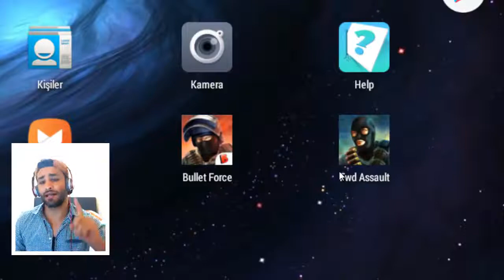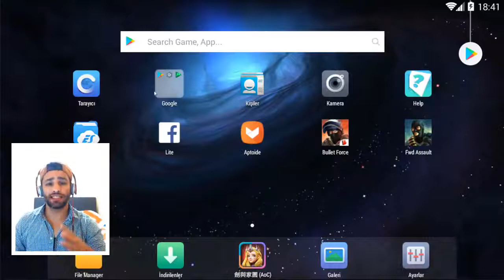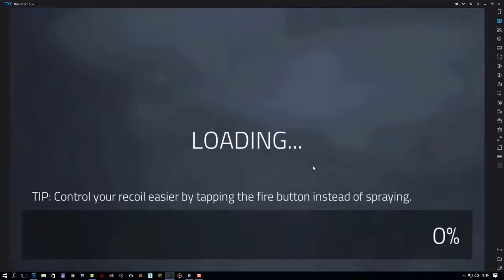𝑴inecraft Critical ps 𝑶itti 𝑮orward 𝑭ssault 𝑨eldi 𝑮ndroid, 𝑨OS 𝒊NDİR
minecraft PE Critical Ops oyunundan banlandıktan sonra yeni İmha modlu oyunumuz Forward Assault oluyor. Critical Ops banı kalmadığı sürece ve Emülatörden oynamak için izin çıkmadığı sürece canlı yayınlarda Forward Assault oynayacağız. Android ve iOS için indirme linklerini paylaşıyorum.

▶ Forwad Assault Oyunu iOS ve Android İndir:
▶ Forwad Assault Bilgisayardan Nasıl Oynanır:

☑️ Ersin Çakı - Yedek Kanal:

🎥| Ersin Çakı - Yedek:
🎥| YeniçeriGame:
🎥| AnemikVampir:
🎥| MBS:
🎥| LimonTV:
🎥| Youtube Baba:
📱 Sosyal Hesaplar ve ID'ler
🌎 Istagram:
🌎 Steam: ersincaki
🌏 GTA 5 Social Clup: ersincaki
🌎 Origin: ersincaki
🌎 PSN:TurkCSO
🌏 XBOX Gamertag: ersincaki
🌏 Minecraft Gamertag: ersincaki
🌏 Curse: ersincaki
💻 Kısaca Sistemim:
💿 PC: Intel i7, 16GB Ram, 4GB Nvidia GTX 970 Ekran Kartı
📀 Sistem: Windows 10
🎮 Oyun: Minecraft PE (App Store ödemeli)
🎬 Kayıt Uygulaması: OBS Studio
🎵 Düzenleme Uygulaması: Sony Vegas Pro